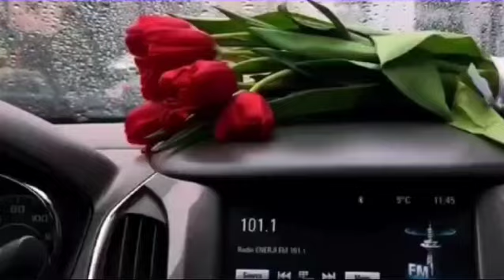Aşıq Zülfiyyə & Abış Surxayoğlu "PƏNCƏRƏDƏN BAXAN QIZ" (Yeni duet)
Söz/mus:Abış Surxayoğlu
Aranjiman: Qələndər Cabbaroğlu